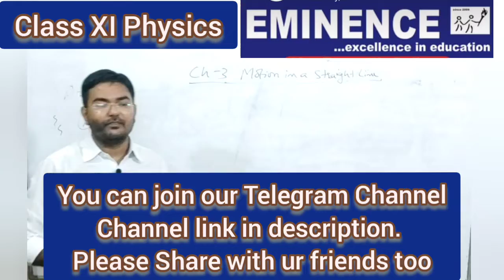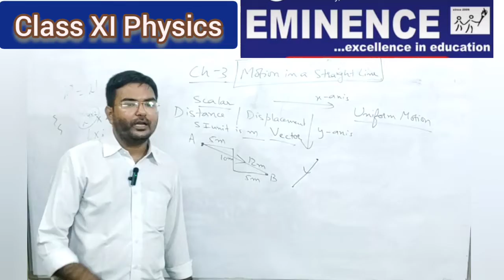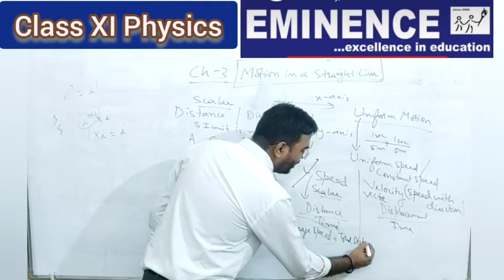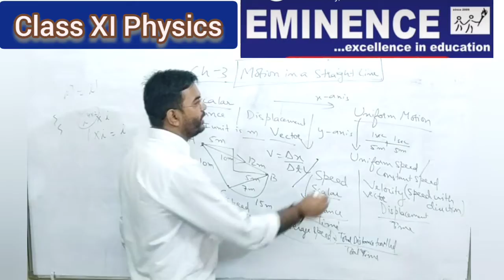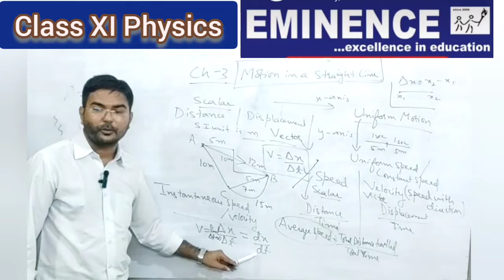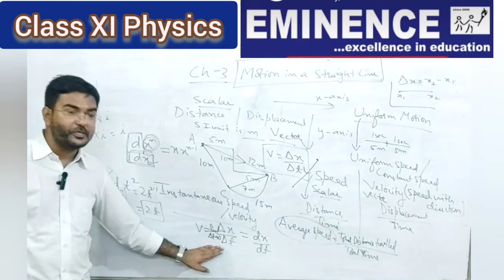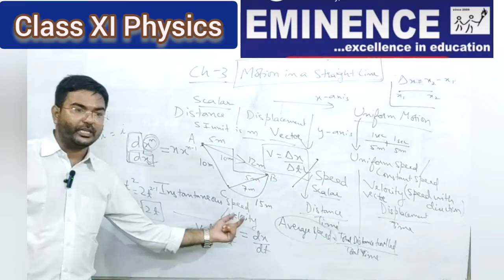Quick Revision | Motion in a Straight Line | Physics | Class XI